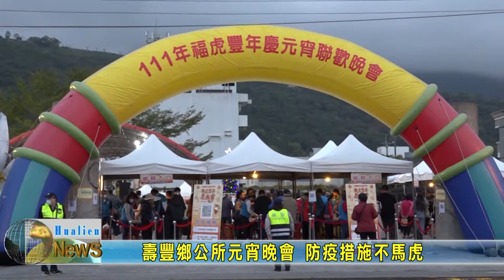20220216 05 壽豐鄉公所元宵晚會 防疫措施不馬虎